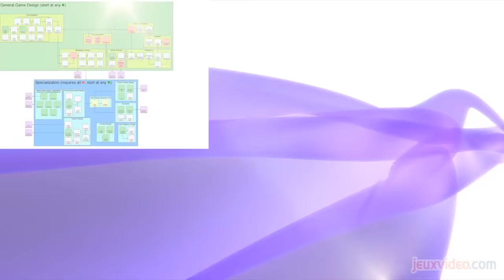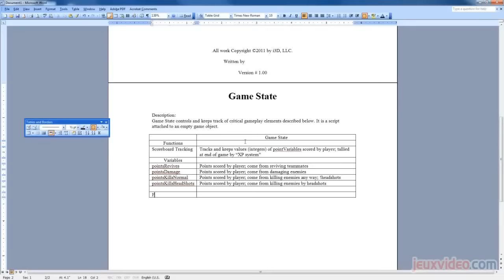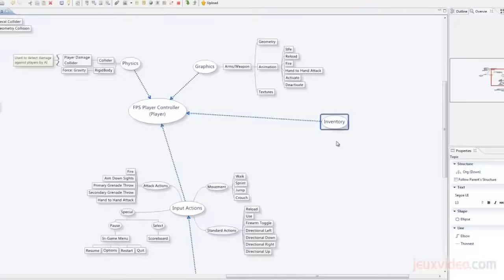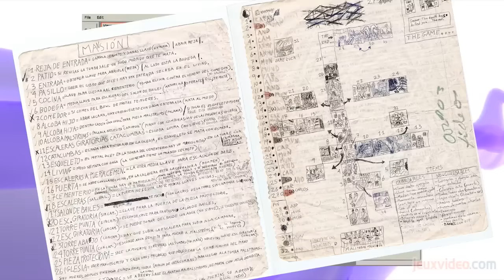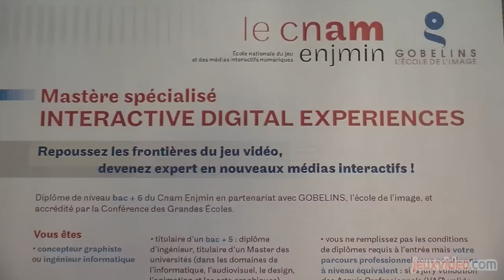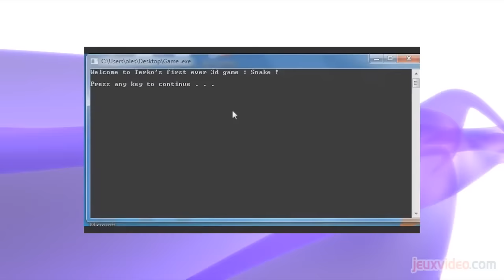Les métiers du jeu vidéo - Game Designer - JeuxVideo.com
Game Designer
Le game designer c'est bien évidemment la pierre angulaire d'un développement. C'est de lui que proviennent les idées et les mécaniques de jeu, que sa mission soit de mettre en pratique les vagues idées qu'on lui soumet ou qu'on lui donne carte blanche pour les inventer de toutes pièces.